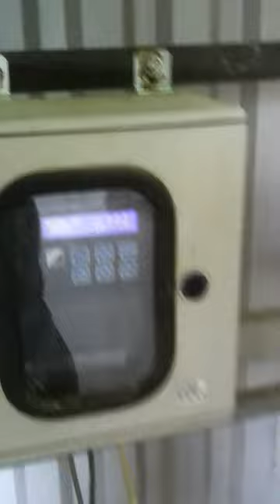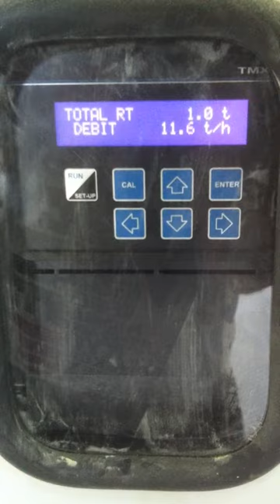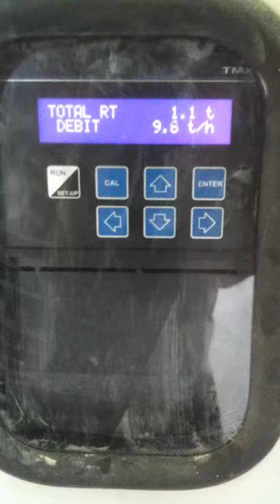PESAGE : Débitmetre à plaque d'impact pour céréales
Ce débitmètre TELEMETRIX massique fonctionnement par effet de la force centripète ( changement de direction de la matière en mouvement )  du produit véhiculé sur une surface incurvé. aucune autre source d'énergie autre que le calculateur est nécessaire. la précision est de  1% à 2%.